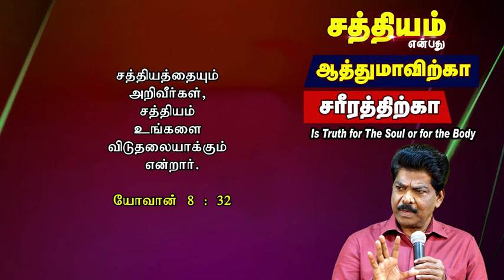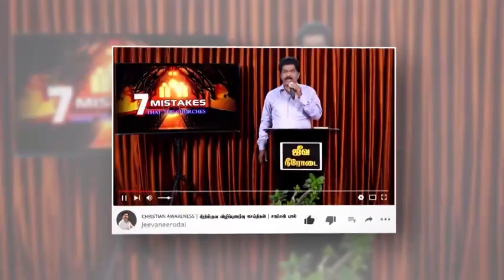சத்தியம் என்பது ஆத்துமாவிற்கா சரீரத்திற்கா ? | Samsonpaul | JN GOSPEL TAMIL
SAMSON PAUL DAILY DEVOTIONAL YOUTUBE MESSAGE TIME
Daily Morning - 5AM (Daily Devotional Message)

YOUTUBE - Jeevaneerodai -     / @jeevaneerodai
YOUTUBE - JN GOSPEL தமிழ் -    / @jngospeltamil

OUR ADDRESS
BRO.SAMSON PAUL,
JEEVANEERODAI MINISTRIES
126,Muthaiya Mudaliyar Street,
Muthailpet, PUDUCHERRY- 605 003.

Jeevaneerodai TV

By
Missions Coordinator
Saying Yes Jesus:
1. Acknowledge that you (along with all people) have sinned and fallen short of God’s standards.
2. Personally believe that Jesus Christ, who was God in human flesh, died for your sins on the cross and rose again. 1 Corinthians 15: 3 – 4